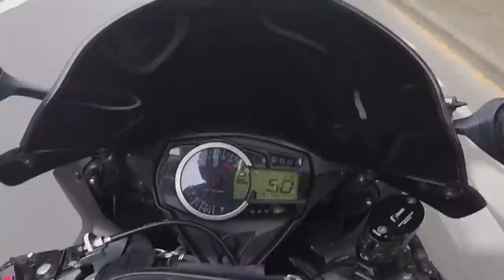DO81 - MAIS QU'EST-CE QU'IL SE PASSE ?! 🤔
Musiques :
- HOPEX - Earthquake
- insomnia-dark-trap-beat-free-new-rap-hip-hop-instrumental-music-2019-badscxtt-instrumentals

-- Partenaire --
Dainese Pro Shop Bastille
-15% sur TOUT le magasin SAUF l'électronique si tu viens de ma part !

ÉQUIPEMENT VIDÉO & AUDIO :
-Micro : ZALMAN ZMMIC1
-Micro : ZOOM H2N
-LOGICIEL DE MONTAGE : Adobe Premiere Pro

MA MOTO :

- Ligne complète Yoshimura R11